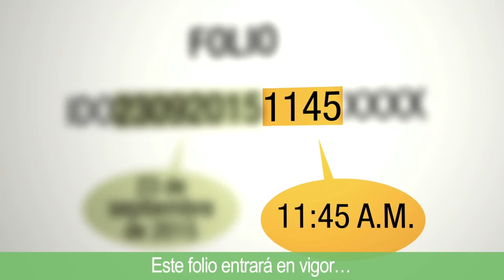Cápsula de Portabilidad en Matlatzinca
Conoce los consejos que te damos si quieres realizar una portabilidad en lengua Matlatzinca